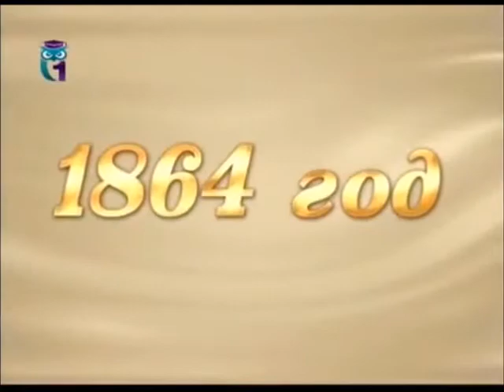Соломаткин Леонид Иванович